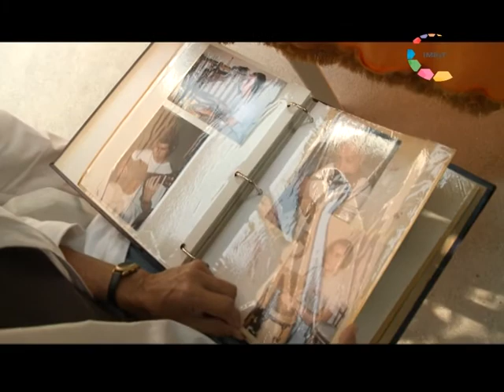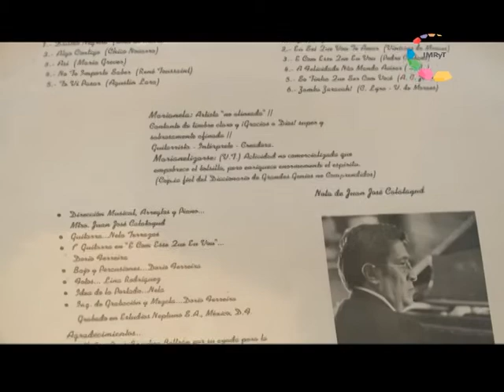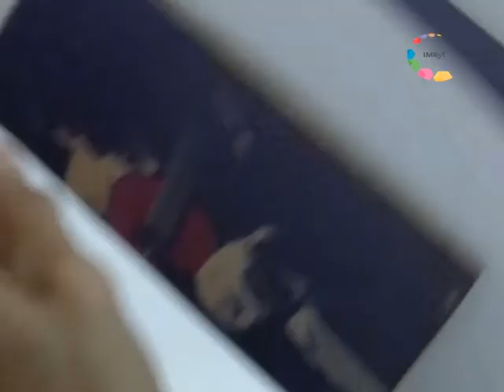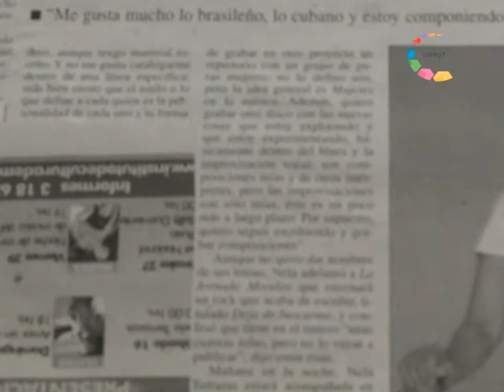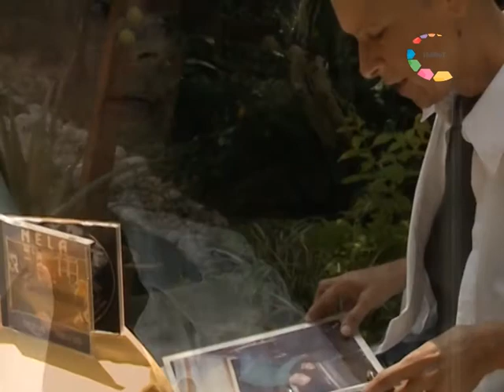Conversaciones - Nela Terrazas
Nela Terrazas llegó a Cuernavaca en los años setenta. Con un contrato de 3 meses para cantar en un restaurante, sin embargo decidió quedarse para siempre. Médica de profesión, decide ser cantante. Desde entonces, nos platica la invitada, canta para vivir, para comunicar, para amar, para sentir que reciben su canto, para eso nació, ese es su don. Los avatares de su existencia la han llevado por muchos caminos, en un principio en su bochito, para volver siempre a donde ahora pertenece, Cuernavaca. Nela ha cumplido con un sueño largamente acariciado: organizar un grupo musical constituido sólo por mujeres.